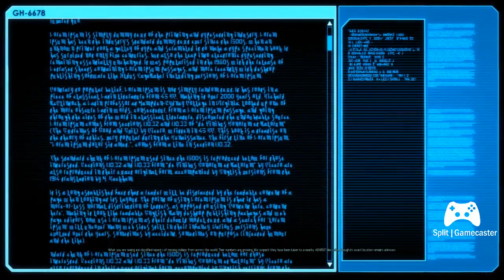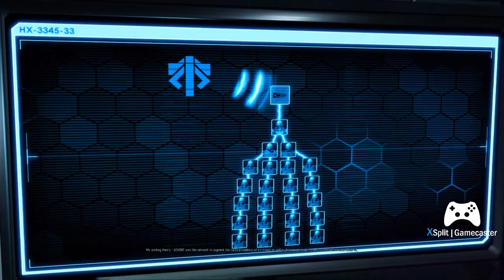For all ''people'' kind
The Start of Xcom 2 The Chosen DLC. I have created some character of friends. I hope you Enjoy.